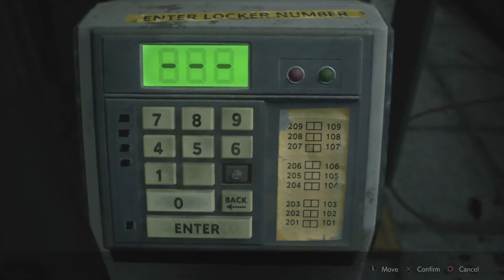Ronnie's Resident Evil 2 (Leon's 1st) Commentary Pt. 3 | Persian Leather